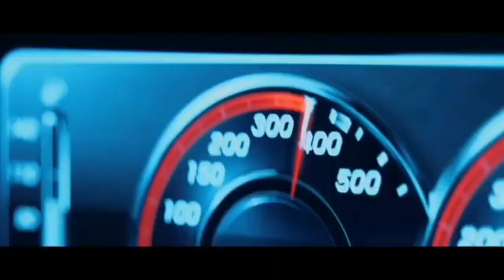Intellegent - По Сахаре Катит Чёрный Brabus На Перекур